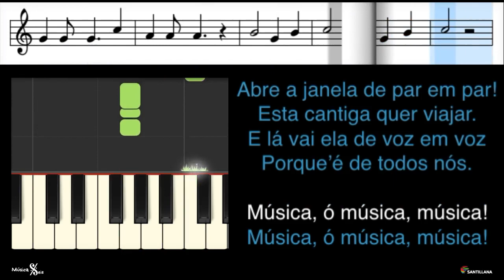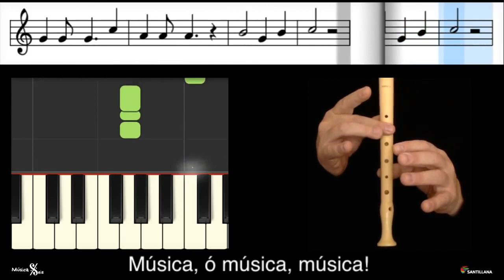Esta cantiga quer viajar - KARAOKE INSTRUMENTAL - Dia Mundial da Música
Canção "Esta cantiga quer viajar", alusiva ao Dia Mundial da Música.
Karaoke instrumental
Autoria - José Carlos Godinho